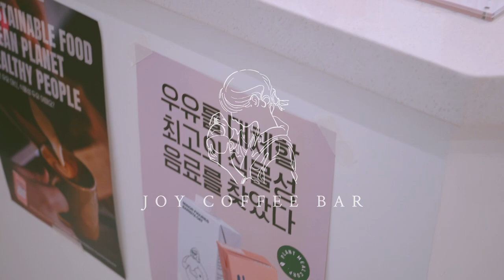BARISTAJOY ☕️ Soy Latte recipes and Soy milk Latte Art tips | cafe vlog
Located.